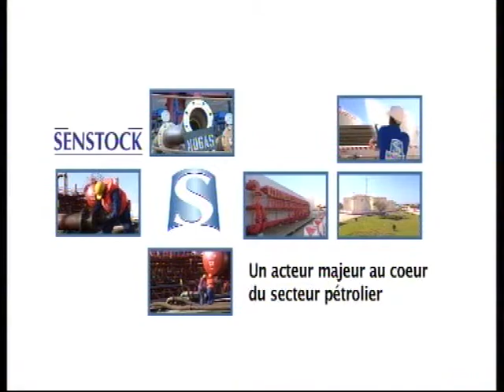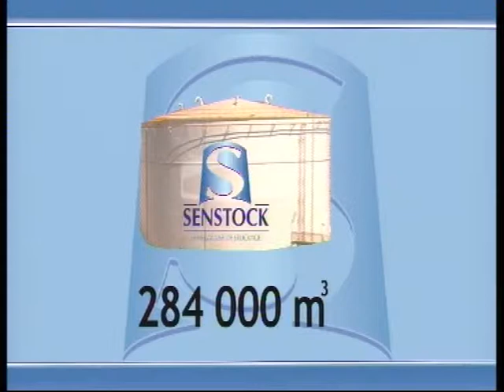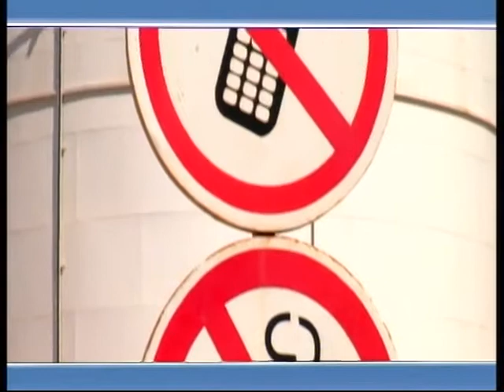publireportage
Publie-reportage de Senstock